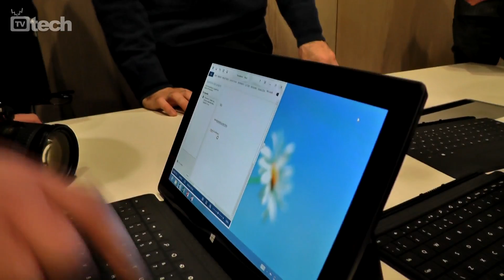Microsoft Surface RT - TVtech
Il 14 febbraio è il giorno scelto da Microsoft per presentare sul mercato italiano il proprio tablet Surface RT, soluzione basata su sistema operativo Windows RT e architettura ARM. Due le versioni previste, rispettivamente con 32GB e 64GB di storage principale.